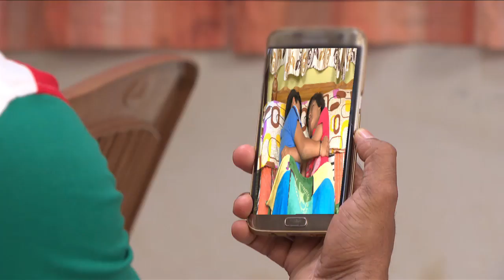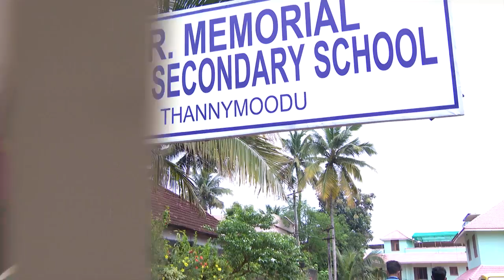STAR PARASPARAM 1286 TD 21 10 2017